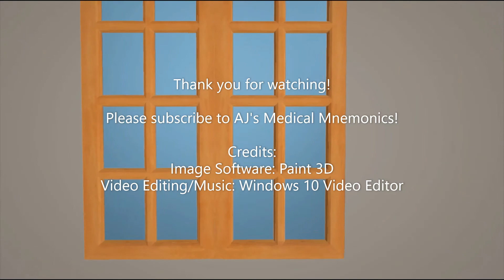Cri-du-chat Syndrome (Mnemonic)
Learn all about Cri du chat syndrome in this fun scene about a sad cat and a hive who is here to cheer him up!